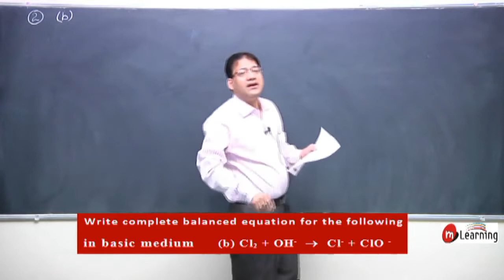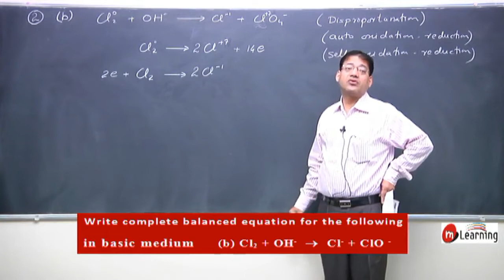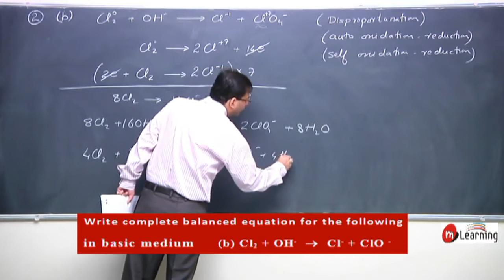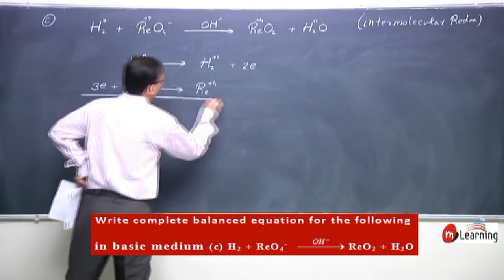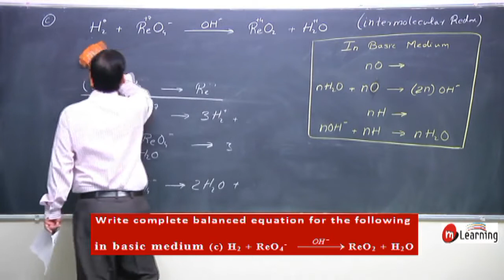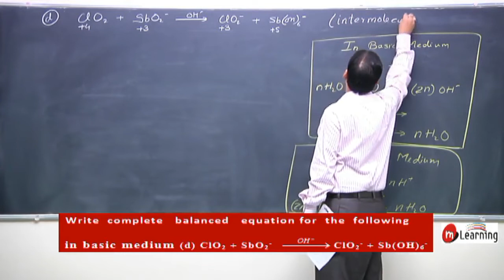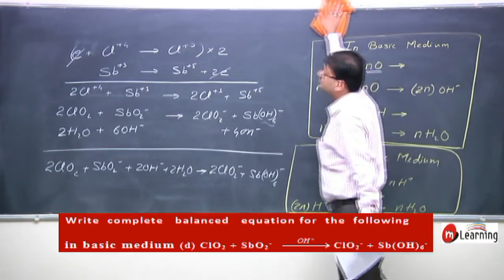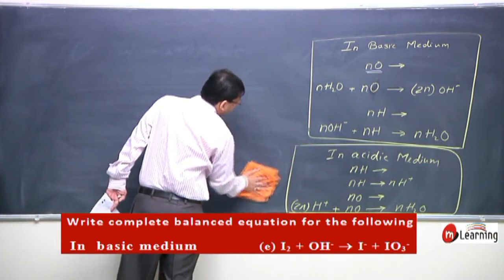IIT JEE Problems on Redox Reaction - 08 for Class 11th